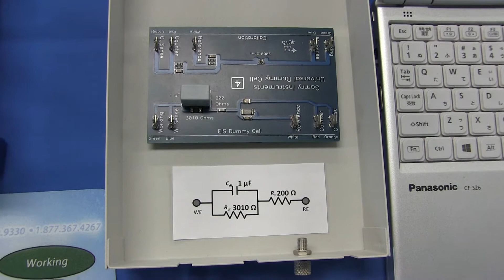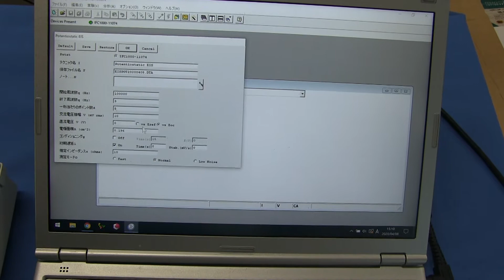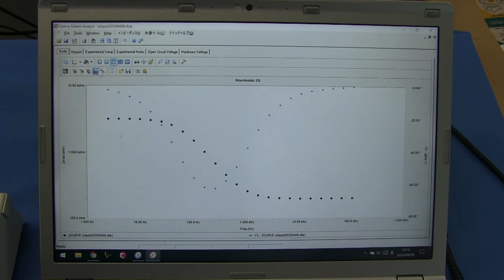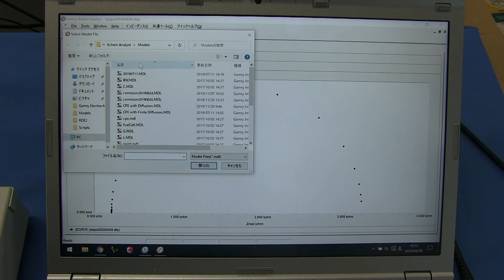GAMRY社装置を用いたインピーダンス測定(EIS)の基本操作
GAMRY社装置を用いたインピーダンス測定(EIS)の測定手順を説明します。ダミーセルを用いてセルケーブルの接続、パラメータ入力、解析ソフトによる等価回路のフィッティングを行います。

1:54 測定パラメータの入力方法の紹介
3:36 等価回路のフィッティング方法の紹介

ビー・エー・エス株式会社では、電気化学、分光分析、酸素モニターなどの測定用装置と消耗品の販売を行っております。
当社では、BASチャンネルを通じて、お客様がご自身のパソコンや携帯端末（スマートフォン・タブレットなど）で、BAS電気化学セミナーの講演や装置等の商品紹介、使い方をご覧いただけるよう、各種コンテンツを製作しております。

　【お手頃価格！】電気化学測定用装置 モデル2325バイポテンショスタットの基本操作